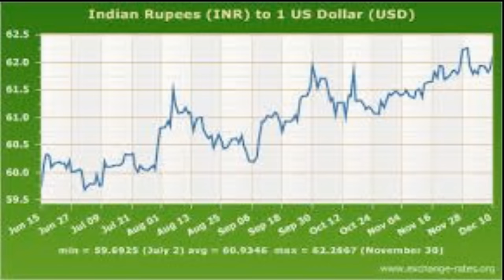গান্ধীর ছবির কারণে ভারতীয় মুদ্রার মান কমছে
ভারতের হরিয়ানা রাজ্যের মন্ত্রী ও বিজেপি নেতা অনিল ভিজ বলেছেন, মহাত্মা গান্ধীর ছবি থাকার কারণেই মুদ্রার মান দিন দিন কমছে।

অনিল ভিজ বলেন, ‘যখন থেকেই ভারতীয় রুপিতে মহাত্মা গান্ধীর ছবি ছাপা হয়েছে, তখন থেকেই রুপির মান কমছে। তাই ধীরে ধীরে রুপি থেকে মহাত্মা গান্ধীর ছবি সরিয়ে ফেলা হবে।’

সম্প্রতি ভারত সরকারের অধীনে পরিচালিত প্রতিষ্ঠান ‘খাদি এন্টারপ্রাইজ’-এর ক্যালেন্ডার থেকে মহাত্মা গান্ধীর ছবি সরিয়ে ফেলা হয়। সেখানে যোগ করা হয় প্রধানমন্ত্রী নরেন্দ্র মোদির ছবি।

এ বিষয়ে অনিল বলেন, ‘খাদির সঙ্গে যত দিন মহাত্মা গান্ধীর ছবি ছিল, তত দিন খাদি কোনো উন্নতি করতে পারেনি। গান্ধীর ছবি সরিয়ে মোদির ছবি দেওয়া একটি ভালো পদক্ষেপ। ব্র্যান্ড হিসেবে মোদি অনেক ভালো। মোদির ছবি ক্যালেন্ডারে দেওয়ার পর খাদির পণ্যের বিক্রি ১৪ শতাংশ বেড়ে গেছে।’

তবে বিরোধী দলের ও বিভিন্ন পক্ষের আপত্তি ও সমালোচনার পর বক্তব্য প্রত্যাহার করে নিয়েছেন অনিল।

নিজ মন্ত্রিসভার সদস্যের দেওয়া এমন বক্তব্যে বেশ বিরক্ত হরিয়ানার মুখ্যমন্ত্রী মনোহর লাল খাত্তার। তিনি বলেছেন, ‘এটা সম্পূর্ণ তাঁর নিজস্ব মতামত। দলের সঙ্গে এর কোনো সম্পর্ক নেই।’

এ বিষয়ে কংগ্রেসের মুখপাত্র রণদীপ সিং সুরজেওয়ালা বিজেপির সমালোচনা করে বলেন, ‘ব্রিটিশ আমলে যা হয়েছিল, মোদি সরকার এখন তাই করছে। তাঁরা জনগণ ও দেশের বিভিন্ন প্রতিষ্ঠানকে বশে আনছে এবং রাজনৈতিক ক্ষমতাকে ব্যবহার করে উচ্চকণ্ঠকে রোধ করছে। তবে মোদি, অনিল ও বিজেপির এটা মনে রাখা উচিত, মহাত্মা গান্ধী চিরকালই ভারতীয়দের মনের মধ্যে থাকবে।’